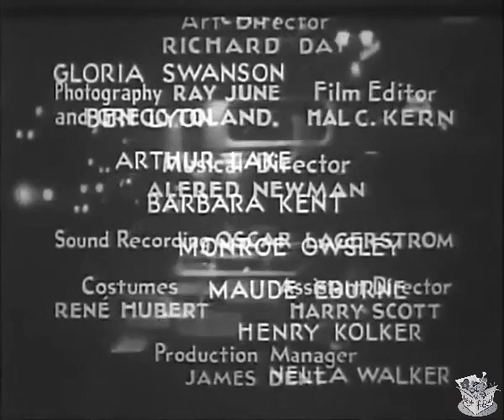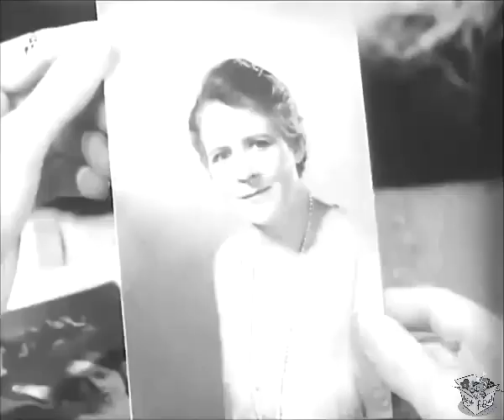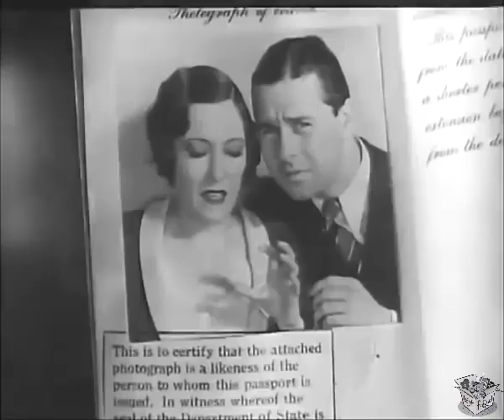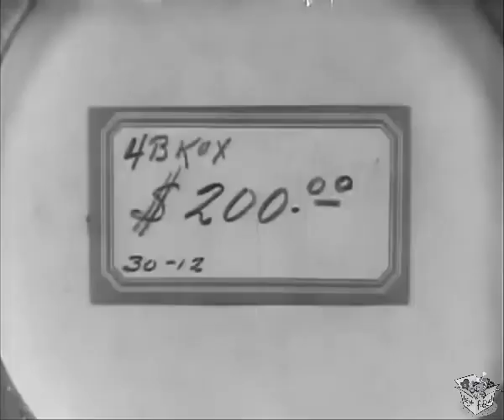INDISCREET (1931) Gloria Swanson, Ben Lyon & Monroe Owsley | Comedy, Drama, Musical | B&W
Instagram: Lost n Found Films

Indiscreet is a 1931 American pre-Code comedy film directed by Leo McCarey and starring Gloria Swanson and Ben Lyon. The screenplay by Buddy G. DeSylva, Lew Brown, and Ray Henderson, based on their story Obey That Impulse, originally was written as a full-fledged musical, but only two songs – "If You Haven't Got Love" and "Come to Me" – remained when the film was released.

SYNOPSIS
A young woman jeopardizes the relationship with the man she loves when a no-account from her past shows up.

Determined to start the new year off right, dress designer Geraldine "Gerry" Trent sends her unfaithful boyfriend, Jim Woodward, packing. A short time later, her friend Buster Collins introduces her to author Tony Blake. Gerry loves Tony's book, Obey That Impulse, and finds him attractive as well. Practicing what he preaches, Tony immediately proposes marriage. Gerry just laughs, but together they have a lot of fun acting out Tony's theory, and she soon realizes that she loves and wants to marry him. First, though, she feels she must tell him about her affair with Jim despite dire warnings from her Aunt Kate. Although he's upset by the news, Tony still wants to marry her.

The next day, Gerry's sister Joan arrives home from school in France, where, unknown to Gerry, she has fallen in love with Jim. When Gerry finds out, she warns Jim to stay away from her sister, but he doesn't take the situation seriously and invites everyone to his parents’ house party. Initially, Gerry refuses to go, but when she finds out that business will prevent Tony from attending, she decides to go after all and keep an eye on Joan. Desperate to break Joan's engagement, Gerry first pretends to be a little crazy. When this doesn't work, she pretends she is still in love with Jim. While the two of them are alone together, she signals to Joan for help by singing a special song. Joan comes to her aid only to see Gerry and Jim embracing. Unfortunately, so does Tony, who has arrived at the last minute. Heartbroken, Gerry returns home, where Aunt Kate convinces her to pursue Tony who is sailing for Europe. Gerry sneaks on the boat in the seat of a car and finds Tony who asks the captain to marry them immediately.

CAST & CREW
Gloria Swanson as Geraldine 'Gerry' Trent
Ben Lyon as Tony Blake
Monroe Owsley as Jim Woodward
Barbara Kent as Joan Trent
Arthur Lake as Buster Collins
Maude Eburne as Aunt Kate
Henry Kolker as Mr. Woodward
Nella Walker as Mrs. Woodward

Directed by Leo McCarey
Written by Buddy G. DeSylva (story & scenario), Lew Brown (story & scenario), Ray Henderson (story & scenario), Leo McCarey
Produced by Lew Brown, Buddy G. DeSylva, Ray Henderson
Cinematography Ray June, Gregg Toland
Edited by Hal C. Kern
Running time 92 minutes, 74 minutes (re-release)
Country United States
Language English

NOTES
In May 1931 in The New York Times, film critic Mordaunt Hall gave Indiscreet a mixed review:
It may have its off moments so far as the few serious incidents are concerned, but when it stoops to farce, there is no denying its jollity ... on the whole, it is a well-worked out entertainment, wherein gusts of merriment cause one to overlook its occasional flaws ... Now and again the film sobers up, but the director and the authors have solved a way of inoculating it with further mirth, and even at the end there is a streak of fun that is almost Chaplinesque.